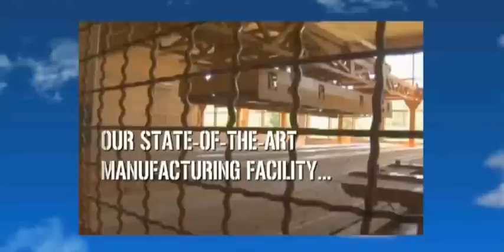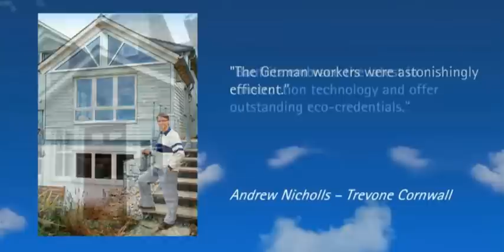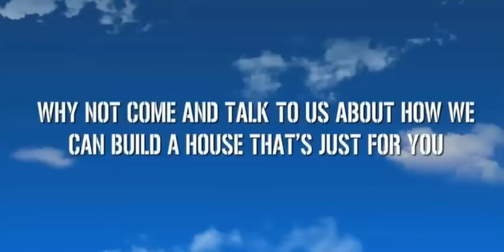Baufritz UK Movie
Baufritz supplies ecological wood-frame houses for healthy construction with thoroughgoing healthy living features. The prefabricated houses feature a comprehensive health concept, are allergy-sufferer-friendly and constructed in top quality.